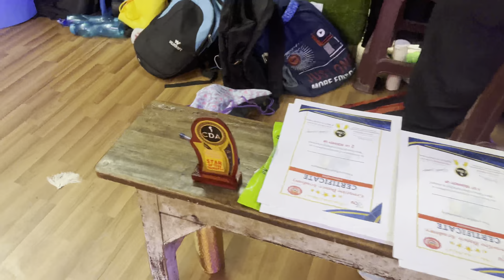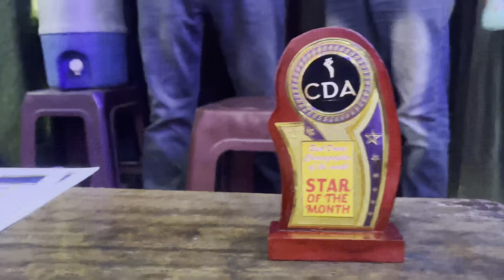Choreography Session | Kid’s Batch | Creative Dance Academy | Patna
Creative Dance Academy
Raja Bazar Bailey Road Piller no:-76